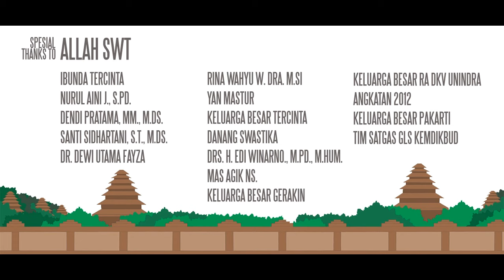The Kingdom Of LASEM, sejarah yang terlupakan.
Lasem adalah kota kecil di Kabupaten Rembang tepat berada di pesisir pantai utara Jawa. Lasem dalam deretan jenis budaya di Indonesia sudah sangat terkenal akan budaya batik tulis pesisiran yaitu batik Lasem. Akan tetapi dibalik terkenalnya batik itu sendiri Lasem menyimpan sejarah panjang sebagai kota maritim dari masa Kerajaan Majapahit sampai VOC.
Pada masa Majapahit, dalam Piagam Singosari 1351 M., Lasem pernah berjaya menjadi  salah satu kerajaan bagian dari Majapahit yang memiliki peranan penting sebagai penopang kekuatan maritim Majapahit di bawah kepemimpinan raja pertamanya Duhitendhu Dewi. Mempunyai dua pelabuhan besar yang difungsikan sebagai salah satu pusat perdagangan dan sebagai pangkalan militer armada laut Majapahit yang dipimpin oleh Rajasa Wardhana/ Bhre Mataun.